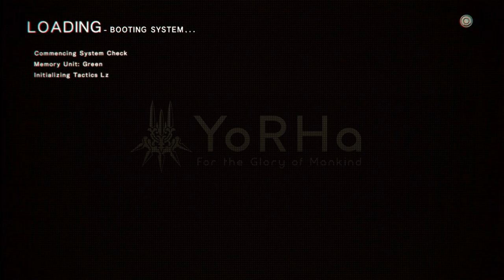is Nier Automata a masterpiece ? Review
Nier Automata is probably a game that you’ve never heard of, or that game that many say that it’s a hidden gem you should play. But is it a masterpiece ? In my opinion no. But it’s on the way of being one. And even if I don’t consider the game a masterpiece, I admit that it’s a very good title you should try out one day.
 The combat especially is amazing. It has depth and still remains fun to play. You can shoot infinite bullets with R1 and use two swords. You can change the swords with different weapons, the game is varied. Basically you have multiple routes in the game. You have route A B C D  and E. And there are 26 different endings.
 The first route you play as 2B, which has in my opinion the best combat. It’s the one I described before.
 After playing as 2B, you replay the game from 9S’s perspective. And the combat changes. Instead of hack and slashing now the combat is focused around hacking. You’ll see the hacking mini game plenty when you play as 9S. Also with this route I have a complaint. You play the very same story as with 2B again. It’s true that you get more cutscenes that explain the background more, but still, I didn’t like that I had to replay the game again in order to get new story elements.
 Anyway, after you replay the story with 9S you play as A2 and 9S. A2 has a similar combat style to 2B, only that instead of self destructing, she can go beserk for a short period of time.
 I liked the story. It’s unique, engaging and it’s deep. You can start reflecting on the story and you find new perspectives. You can extract many phylosophical questions from playing the game. It tells about the state of inteligent AI that gains emotions. Even if it sounds like the robot clichee, it isn’t really. The story is still unique. Aside of the combat, the story is the best part of the game.
 Also as I said, the game has depth. You can craft new items, you need to gather materials to upgrade stuff, others you can upgrade with money, you can equip dozens of chips, each with different stat boosting abilties. You can buy new weapons, new abilties for your pod. Also the game has side quests. And from here, I want to tell you why I don’t consider the game a masterpiece. The side quests are annoying. You have to backtrack so much you’ll start to hate seeing the same locations for 25 hours. You get a mission, it sends you for example to the dessert to collect something, then you need to get back to the mission giver. You have fast travel, yes, but it just makes you watch loading, instead of giving you something interesting. Also the plot in those side quests is boring, at least to my opinion. For me, the side quests were worth playing only because you receive items and money to upgrade your character.  The main story has backtracking too, but it’s far less than in side quests. Side quests were so annoying to me, I hated to see that I’m just running back and forth just to bring something back.
 Also there are plenty of game logic moments. I know, every game has those moments, but here, the game logic was more obvious than in others. Especially in level desings you can see the game logic. In the game you don’t really get free roam, you get more of a sandbox with big spaces. And  exploration consists on finding out which invisible barrier is not an invisible barrier. Plenty of times I was stopped by an invisible barrier. The exploration doesn’t let you freedom, you need to go on the routes the developers want you to go. And for me, a casual speedrunner, finding shortcuts is always something I try in video games.
Also navigating the map is more of a chore than it should be. At least for me.  User interface feels sloppy and stiff.
 But aside of these, I can only praise the game. I didn’t tell you about boss battles yet. Each boss battle is unique. Boss battles have unique strategies and gimmicks, and I like it.
Also I like the Difficulty settings in the game. It goes  from the  game playing itself to nail bittingly difficult. And each different difficulty is like it’s name says.
 Also the game has some attention to details here and there. And small details are always a pleasant surprise.
 And also praiseworthy in the game is that it combines multiple gameplay elements. You get levels like this, or levels where you side scroll or levels where you shoot, but it a different way.
 Overall, while I don’t consider Nier Automata a masterpiece because of the incoveniences I had with it, I admit that the game is very good, and if you even get your hands on it, you should definitely play it.